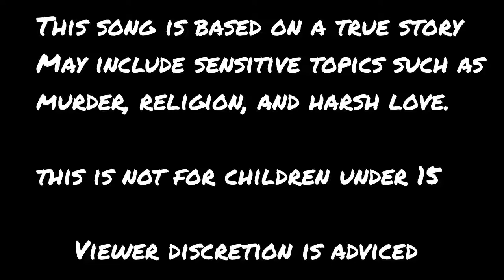SuicidalGrind - The Angel Of Death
Genre: Power Metal Ballad

BPM: 168BPM

Guitar, Bass, Drum Programming, Vocals: Kim Gustafsson

Album: The Angel Of Death (2019)